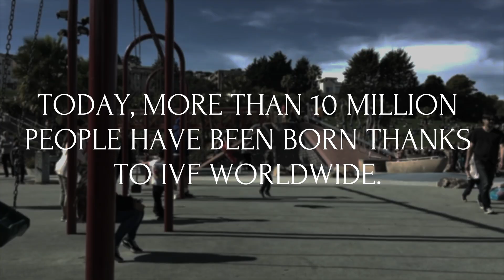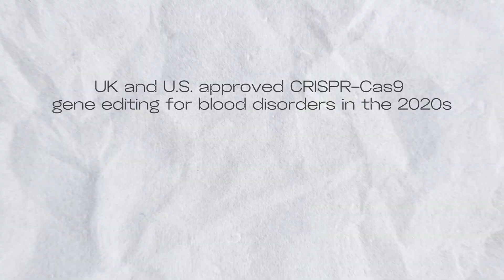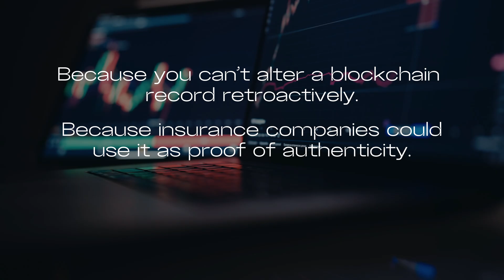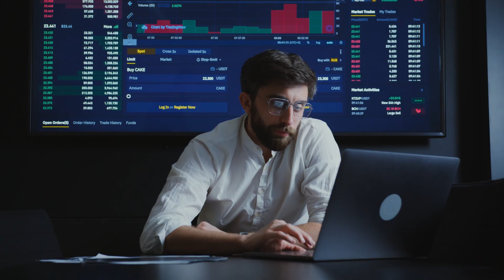Motherhood 404: A Startup Handles That Now.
💥 Welcome to Pixel Blonde — smart predictions, shocking facts & tech that will melt your brain.